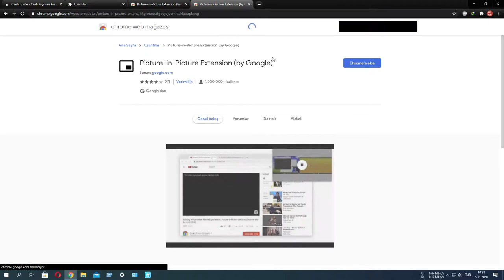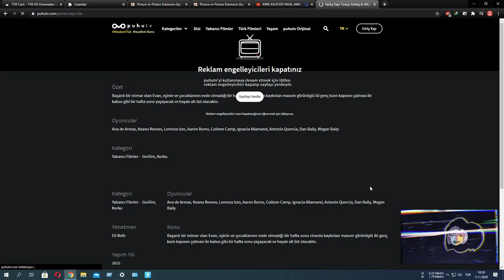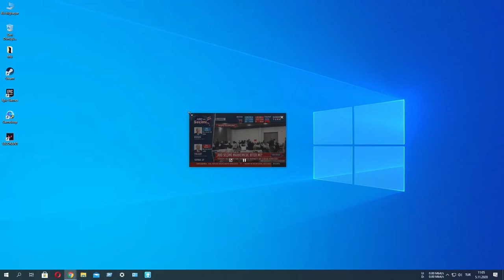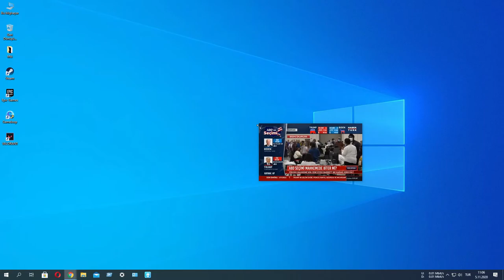Picture-in-Picture Extension (by Google)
Discords sunucumuza davetlisiniz !
Resim İçinde Resim özelliğini kullanarak videoyu izleyin
Resim İçinde Resim (PiP), videoları yüzen bir pencerede (her zaman diğer pencerelerin üstünde) izlemenizi sağlar, böylece diğer sitelerle veya uygulamalarla etkileşim halindeyken ne izlediğinize göz kulak olabilirsiniz.

Klavye kısayolu: Alt + P (macOS'ta ⌥ + P)